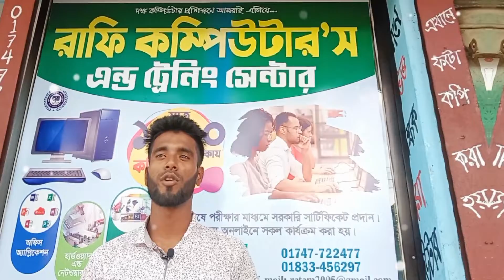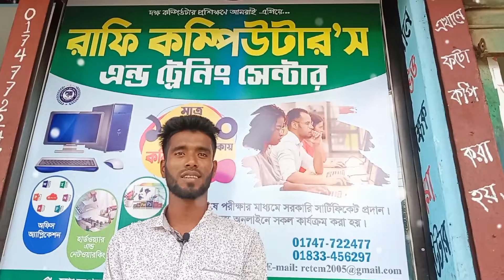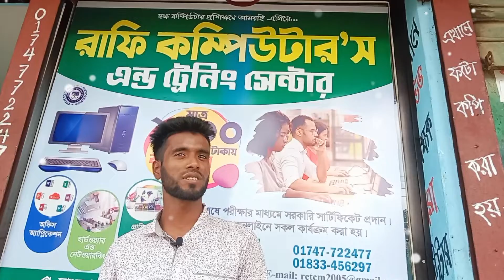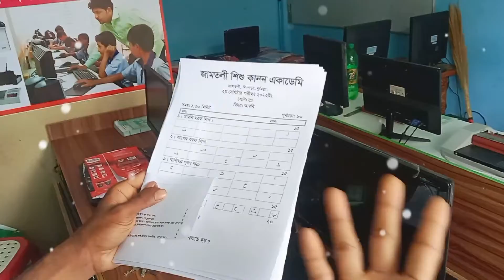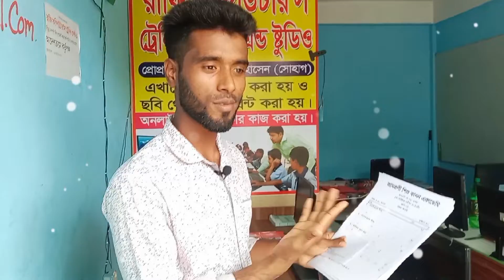কম্পিউটার শিখুন মাত্র ১০০০।